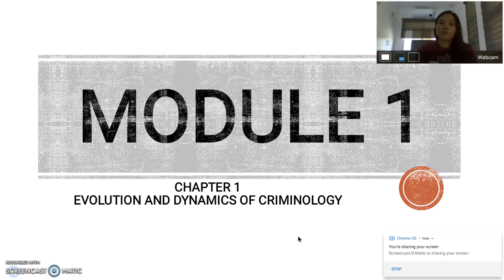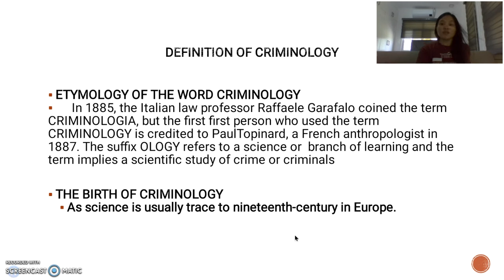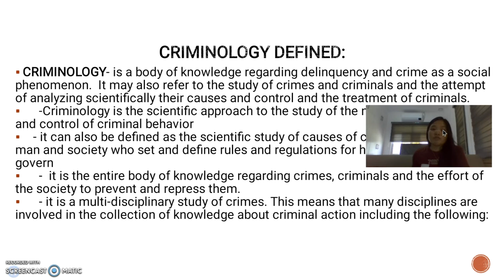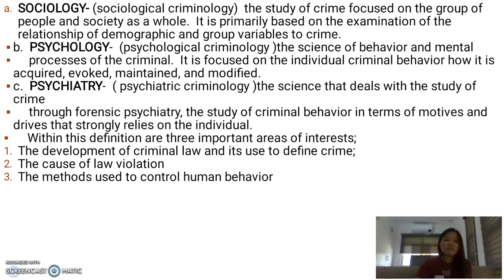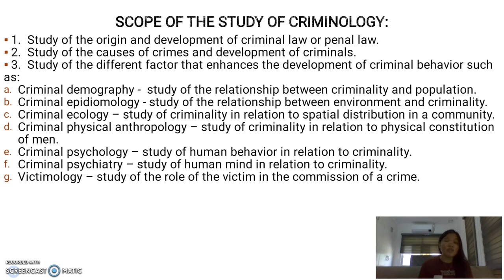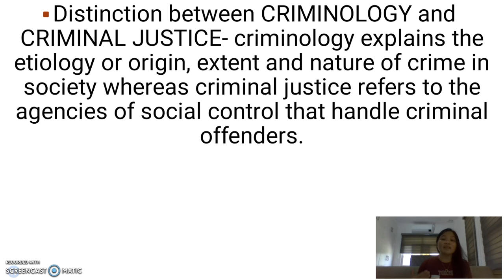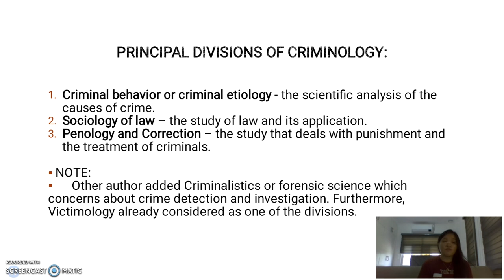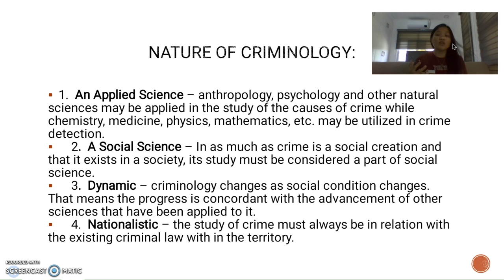Introduction to Criminology Module 1